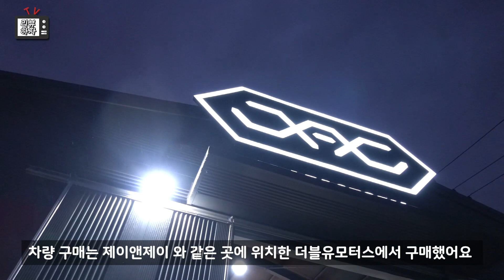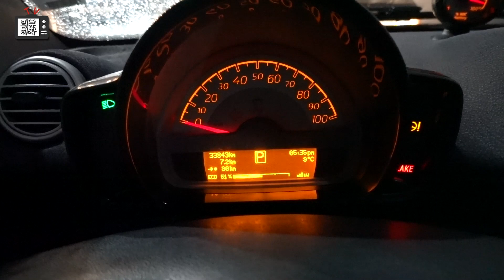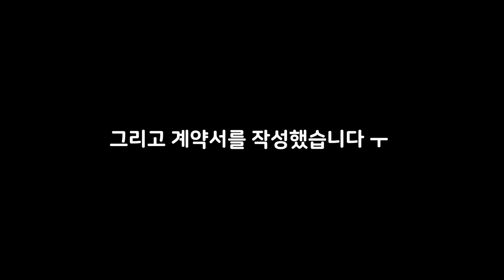벤츠 스마트 포투 ED(전기차) 계약했습니다.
안녕하세요.리뷰하자TV입니다.
오늘은 벤츠 스마트 포투 ED 전기차를 구매하러 다녀왔습니다.
마음속에는 테슬라 모델3가 있지만 전기차 입문겸 부담없는
작고 귀여운 사이즈의 소형 경차인 스마트 전기차량 국내에 작년부터 조금씩
수입이 되었던걸로 알고 있고 지금도 조금씩 소량으로 수입되어
판매되고 있습니다.

스마트 차량은 제가 출퇴근 용도로도 활용하겠지만 주로 아내가 이용할
차량이기때문에 가까운 거리 운전연습도 하고 마트 장도 보러가고 애기도 태우고 다닐 용도로구매를 하게 되었습니다.
스마트는ISOfix가 없기 때문에 별도의 브라켓을 구매하여 장착할 예정입니다.^^

항상재미없는 영상 시청해주시는 구독자 여러분 다시한번 감사드립니다.^^

그럼 즐겁게봐주세요. ^^

다음편 예고 : 1.정밀세차, 2 타이어교환, 3스마트 알아보기 등등등 ~~ ^^

*스마트동호회 모임가고싶어요 ~ 묘한매력의 스마트세상*
*정정 : 전기차 모델은 연비를 전비라고 한다고 합니다*